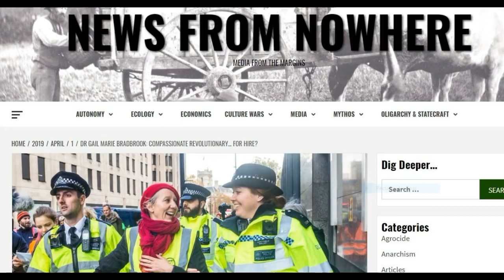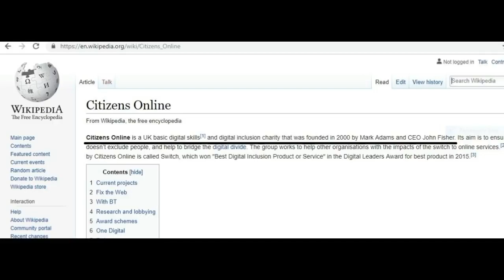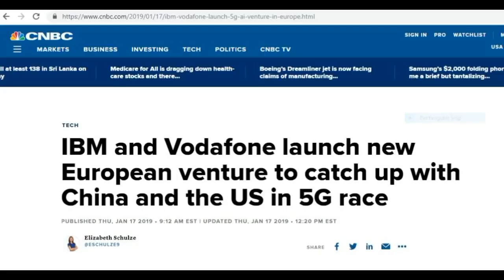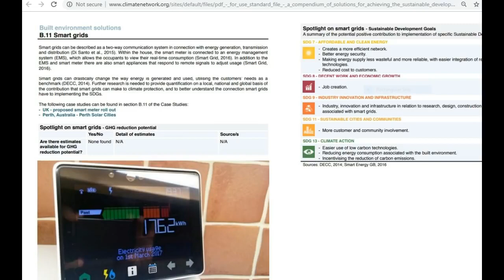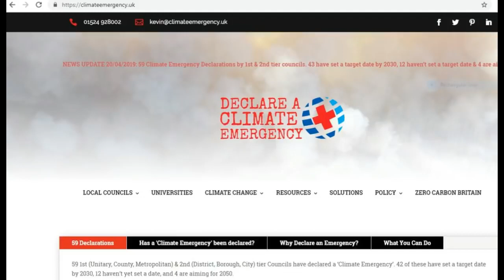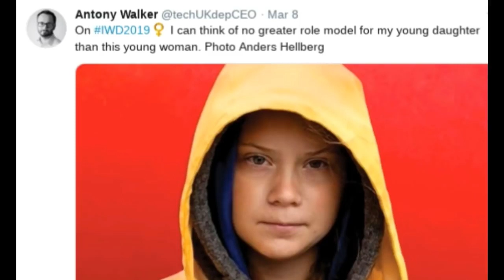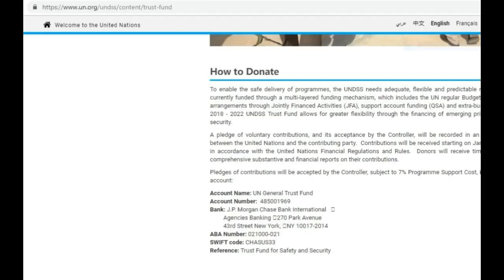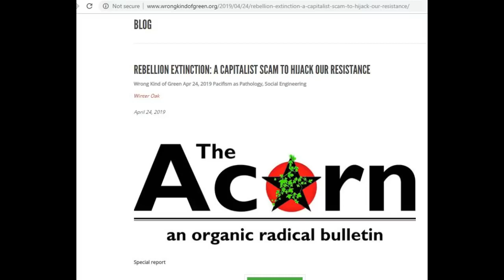The Truth About Extinction Rebellion